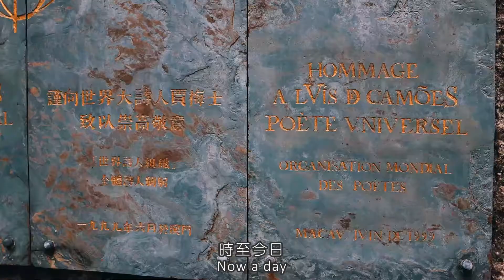20 Impressions of Macao Series 澳門20印象系列 Episode 5 - Camões Cave 賈梅士洞